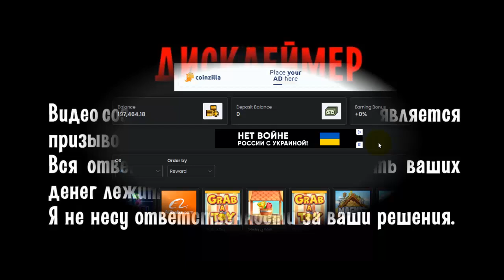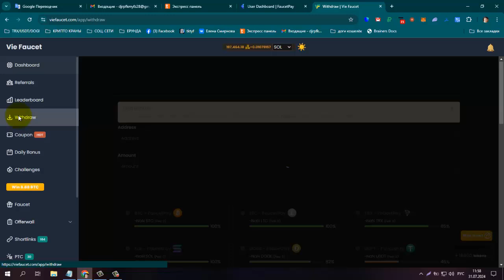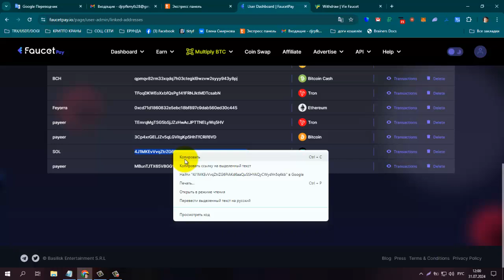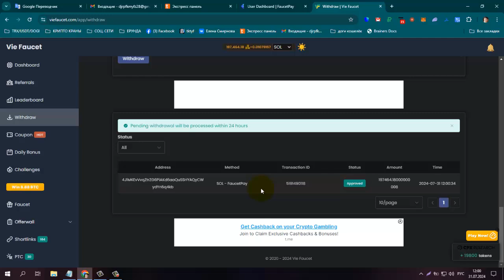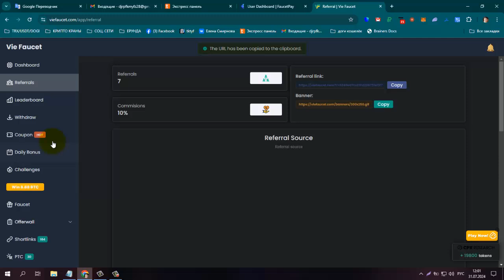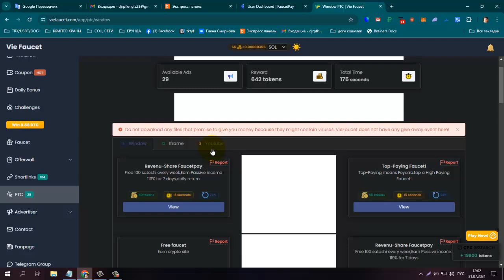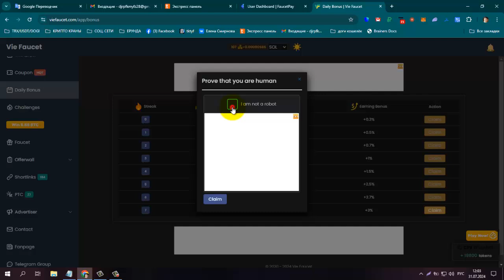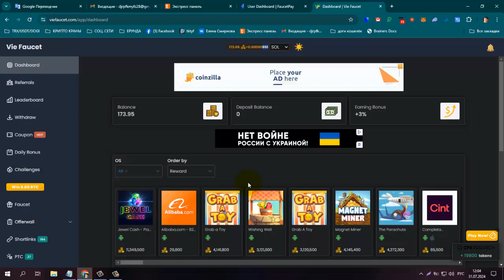ПЛАТИТ ИНСТАНТ! БЕЗ ВЛОЖЕНИЙ! VieFaucet , И Снова Миллион SOL sat!